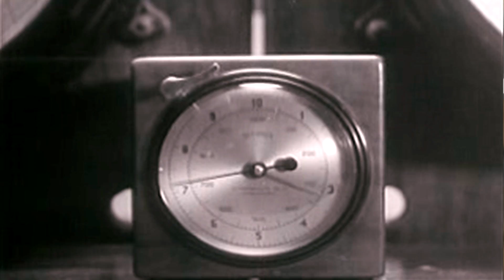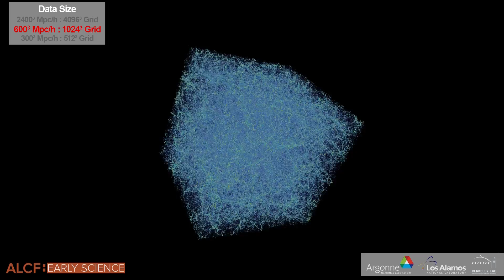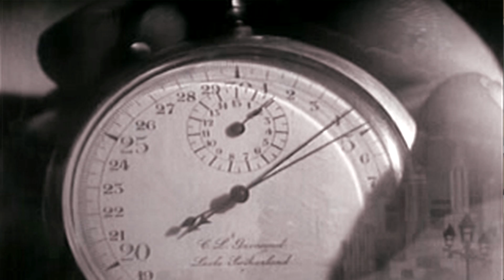How Time Affects Art, Science & History: Physics "Playing With Time"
Scientists and scholars joined to discuss how time plays a role in their work. Speakers included Jean Bethke Elshtain, Martha Feldman, Salman Habib, Craig Hogan, and Sidney Nagel.

The University of Chicago, Argonne National Laboratory, and Fermi National Laboratory presented "Playing with Time" as part of its Joint Speaker Series on November 7, 2012, at the Field Museum